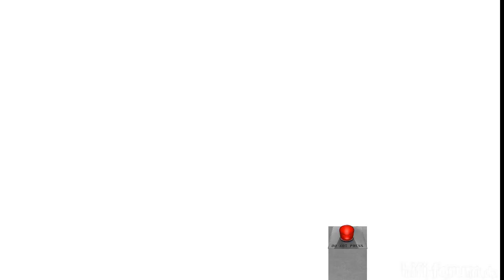Dr. Chester | Let's Play Only PvZ Garden Warfare Charakters | Mr. Koala Vs. Brot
Eine weitere Runde Plants Vs. Zombies Garden Warfare 1 steht an! Heute mit dem mehr oder weniger exklusiven Dr. Chester und mit seinen speziellen Fähigkeiten! :D

► Mr. Koala auf SNAPCHAT: mrkoala45
►Mr. Koala auf KiK: Mr.Koala45 [wer nicht weiß was KiK ist bitte hier klicken
 (Bei Streams kommt hier ein Ankündigungs Video)

Ich beantworten gerne all eure Fragen entweder in den Kommentaren, Facebook, Twitter, Instagram oder auch in der Mr. Koala Chat KiK Gruppe :D

♥Plants Vs. Zombies  Kanal mit den neuesten Infos, und News,  Tipps und Tricks und ausgefallenen Gameplays: